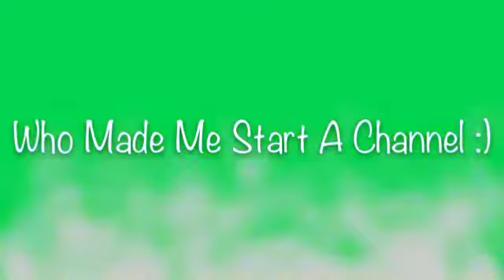Why I Started A Channel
Rockin Barbie Inspires Alot Of People ._.